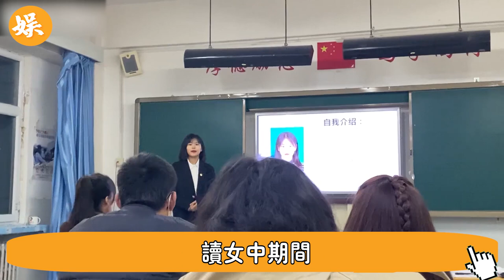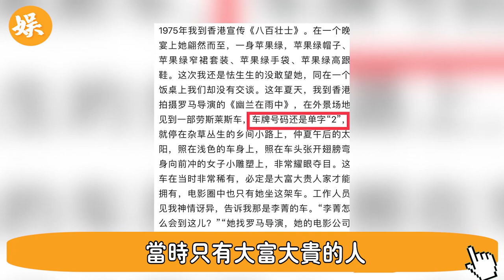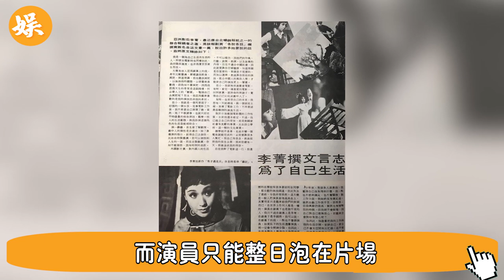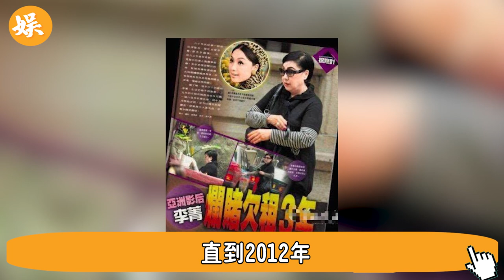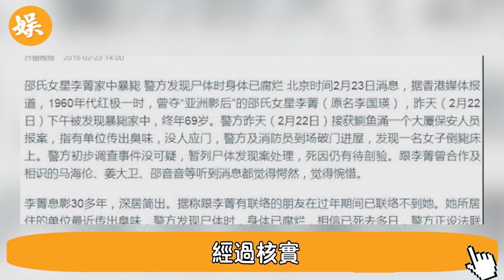噩耗！ 69歲香港第一童星死在出租屋！鄰居報警才知，屋內死者曾是亞洲影后，被發現時已僵硬7天散發氣味，今真正死因曝光讓人震驚#辣評娛圈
56歲邵美琪！被渣男鄭伊健害了7年，倪震看不下去說出實情，我們全錯了＃鄭伊健＃辣評娛圈

2女1夫還不過癮，深夜偷吃釀成大禍！一代絕色美男57歲竟淪落如此地步